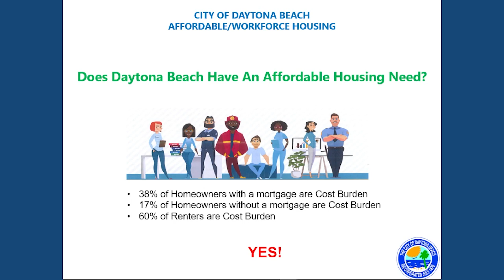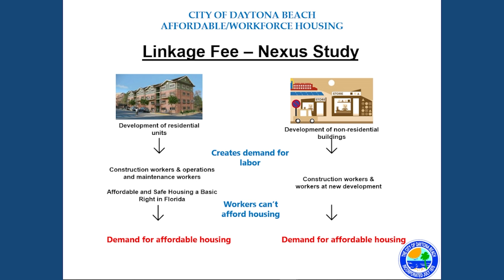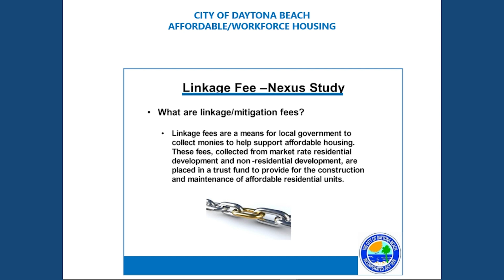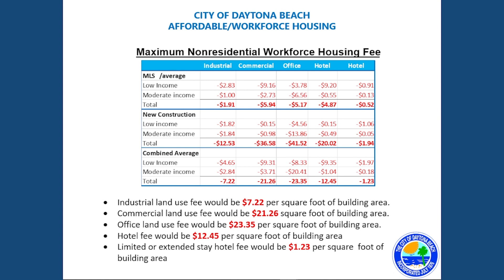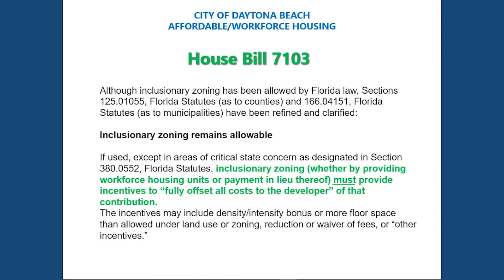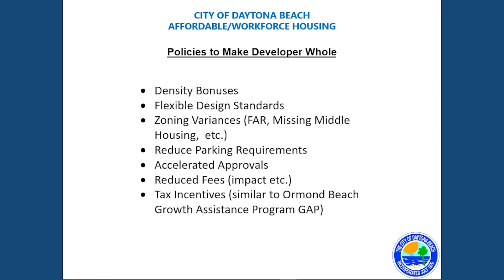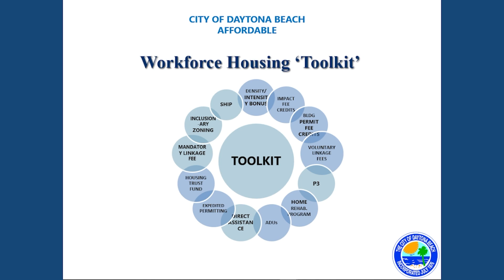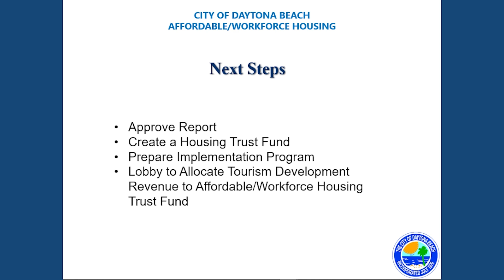Linkage Fee Workshop - March 29, 2023